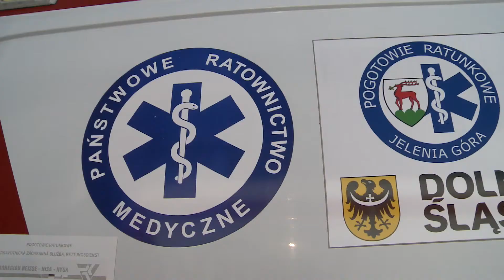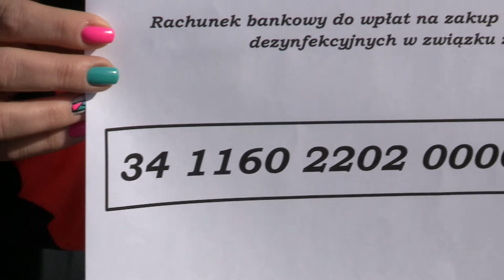Nietypowy apel jeleniogórskiego pogotowia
Wczoraj Nikolaj Lambrinow Dyrektor Pogotowia Ratunkowego w Jeleniej Górze zwołał krótką konferencję prasową. W jej trakcie zaapelował do mieszkańców i przedstawicieli lokalnych firm o wsparcie.